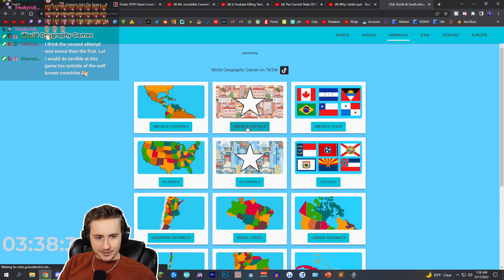brain no workey